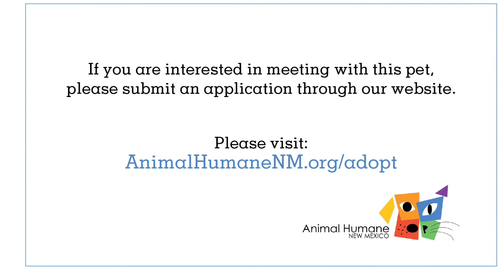Meet adoptable dog Vincent! (ID 69956)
Adopt Vincent! To make an appointment to meet Vincent and submit an application by clicking on his page.